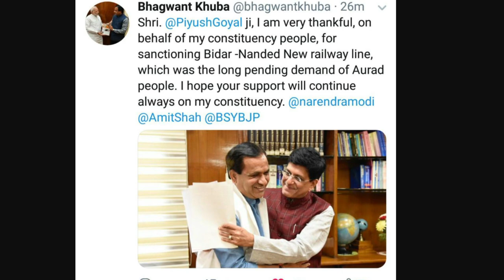Nanded Bidar New Railway line | New Railway Projects 2021 | Nanded Bidar New Railway line Map | SCR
Hello Guys,
About This Video :
.Nanded Bidar New Railway line
.The total length of the new Nanded-Bidar railway line will be 157.050 km. The total cost of the route is estimated at Rs 2,564.67 crore, of which Rs 16.10 crore is expected per km. The total land for land acquisition during this route is 910.18 hectares out of which 364.94 hectares will be required for the project. There will be two important bridges on the route, one big and 119 small and big bridges

Softwares Used for making Content :
Filmora X
Devices :
1)Legion Y540
(9th Gen Intel Core i7-9750H/16GB/1TB HDD + 256GB SSD/4GB GTX 1650 Graphics/Windows 10/MSO/FHD
2)GoPro MAX
3)Nikon Coolpix P900